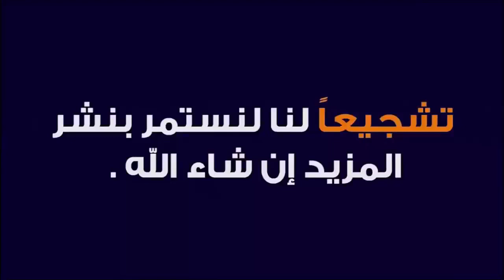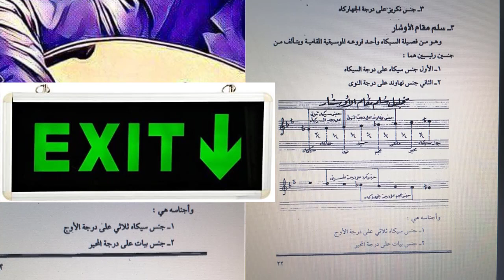مقام الأوشار العراقي ؟ للاتصال بخصوص الدروس ومحاضرات عبر الانترنت واتساب (009647714839914)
للاتصال واتس اب بخصوص محاضرات ودورات العود عبر الانترنت (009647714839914)
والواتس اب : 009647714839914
 والسكايبي zzz.h1976
$$$$$$$$$$$$$$$$$$$$$$$$$$$$$$$$444
اغنية :
ميحانة من التراث العراقي : غناء الفنان الكبير ناظم الغزالي
  الفنان علي رزوقي مع بستة حمد يا حمود
الفنان الكبير يوسف عمر : قم الى الراح يا نديمي و اشرب *